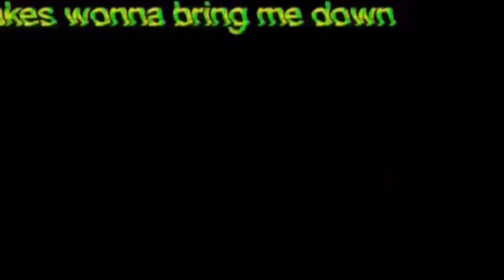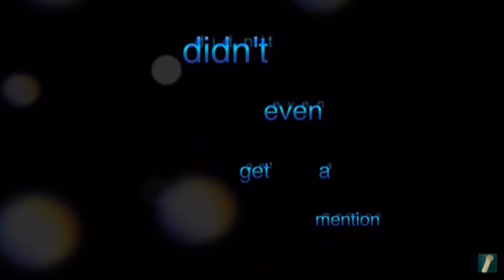What on earth? UD6 has lost it!!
UD6 has gone mental from the lockdown!!! What on earth is he aiming at? Or who is he aiming at?